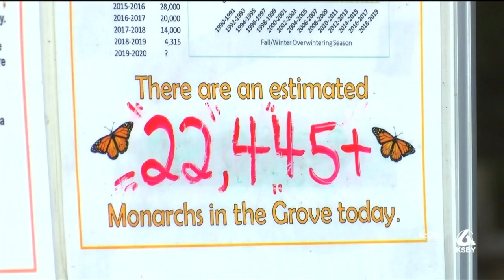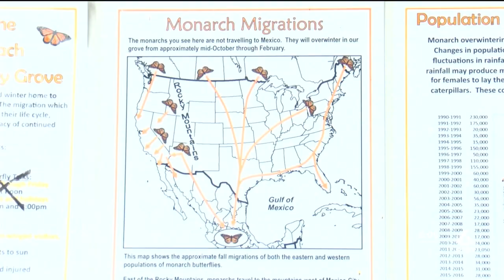50 times more monarch butterflies counted this year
50 times more monarch butterflies counted this year